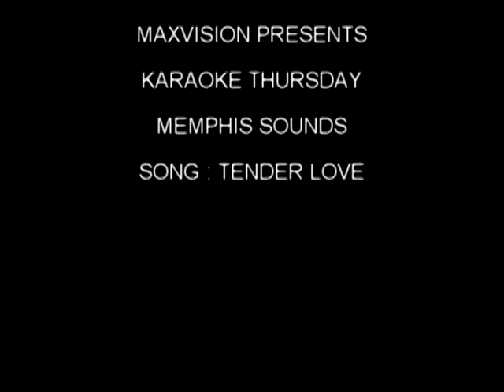MEMPHIS SOUNDS KARAOKE THURSDAY SONG: TENDER LOVE